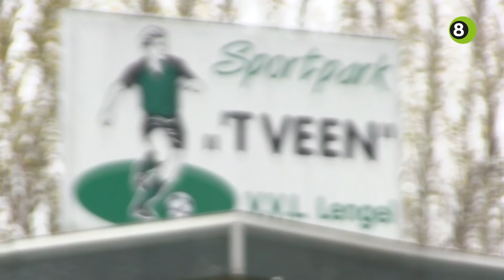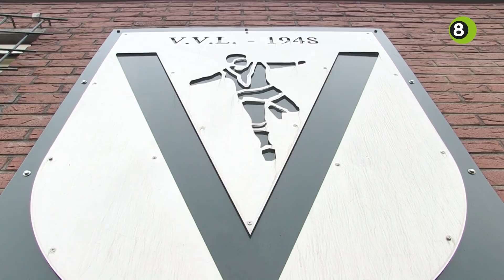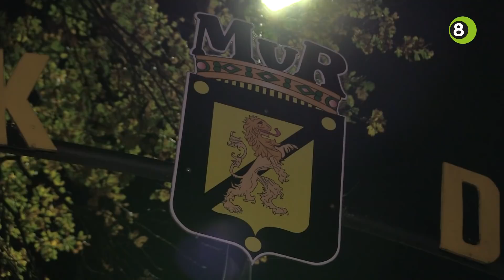Voetbalclubs VVL, MvR en Stokkum uit Montferland stemmen over fusie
Leden van de Montferlandse voetbalverenigingen VVL, MvR en Stokkum stemmen de komende weken over een mogelijke fusie tussen de clubs. De drie voorzitters hopen dat de leden meegaan in het traject naar één toekomstbestendige voetbalclub, met sportpark Marinus van Rooijen in ’s-Heerenberg als thuisbasis.